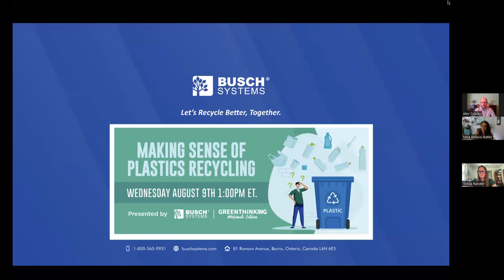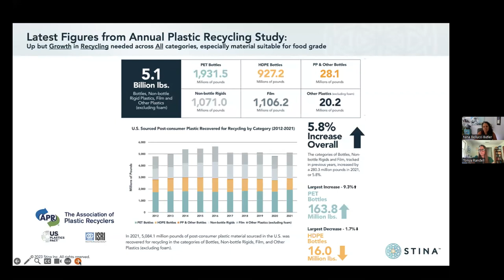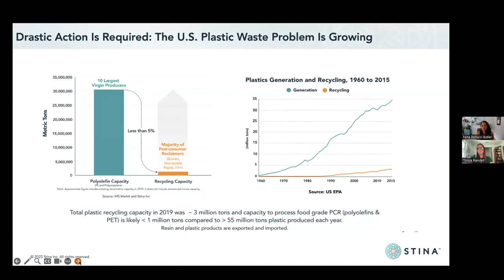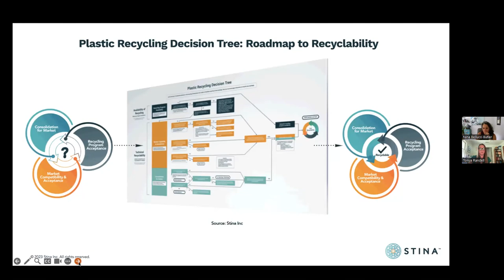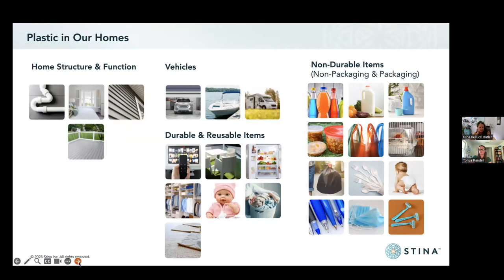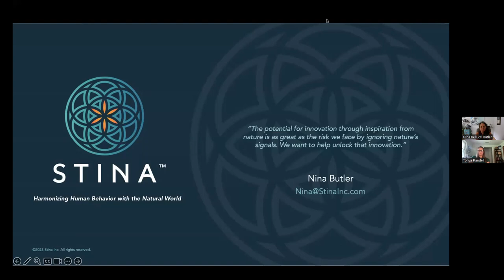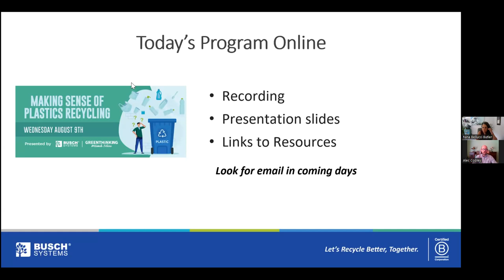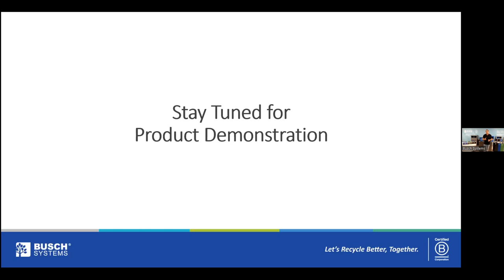Webinar Replay | Making Sense of Plastics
MAKING SENSE OF PLASTICS

Moving past the hype and headlines to understand where Plastics fit with your collection program...

Original air date: Wed Aug 9, 2023 @ 1:00pm ET

Do the plastics you collect actually get recycled? Does it even make environmental sense to recycle plastics? Is anyone ever going to figure out how to make it simple for the public to understand?

Media stories and even reports from environmental organizations have left many concerned or skeptical about the effectiveness of plastics recycling. With this program, respected plastics recycling and circular economy experts Nina Butler and Tonya Randell of Stina will give a factual overview of the state of plastics recycling and provide sustainability and facility managers with critical insights to plan local collection programs and respond to public concerns.

The presentation covered topics including current trends with commodity markets, life cycle research on plastics recycling’s impacts, and a forecast of how packaging design and other industry trends are likely to shape collection programs in the coming years, and was followed by a brief Q&A between the live attendees and our panelists.

** The recording is followed by a product showcase, featuring Boris of our sales team and some of our most popular containers. If you are interested in learning more about Busch Systems and which products would be best for you and your organization, please contact our sales team at . **

Panelists:

ALEC COOLEY, Moderator
Senior Advisor @ Busch Systems

NINA BUTLER
Principal, CEO @ Stina Inc.

TONYA RANDELL
Public/Private Engagement Manager @ Stina Inc.